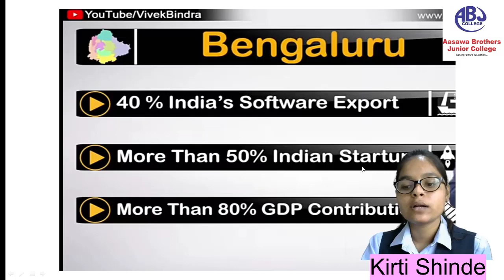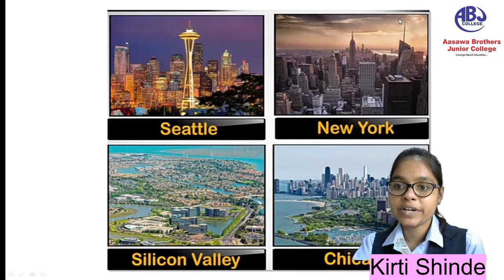CASE STUDY OF BANGALORE | INFORMATIVE SATURDAY | AASAWA BROTHERS #26